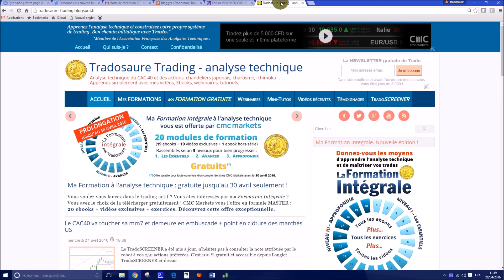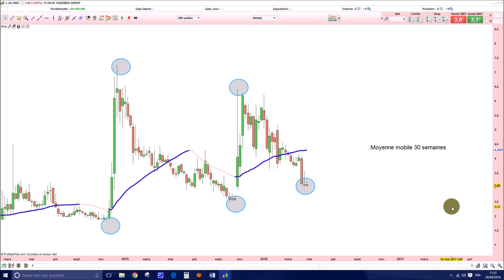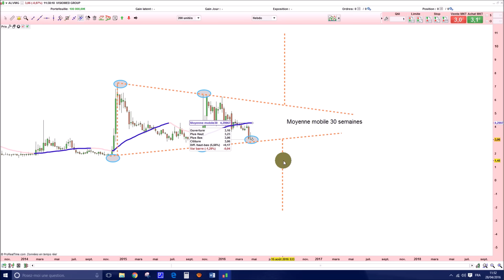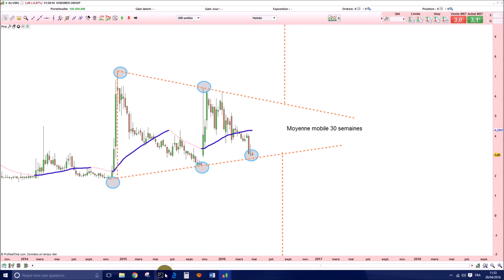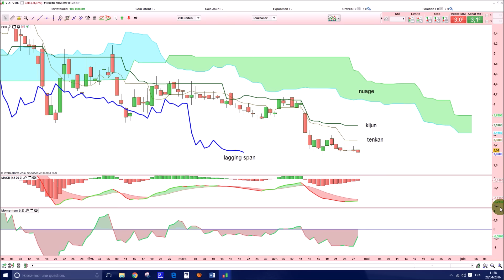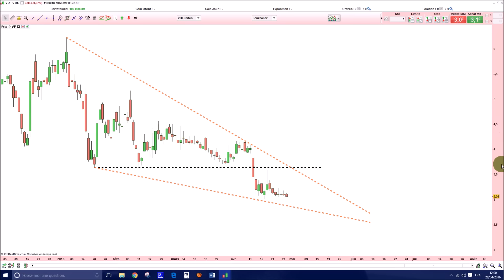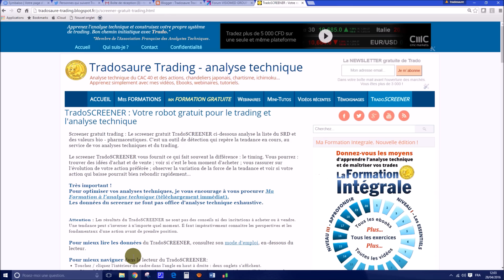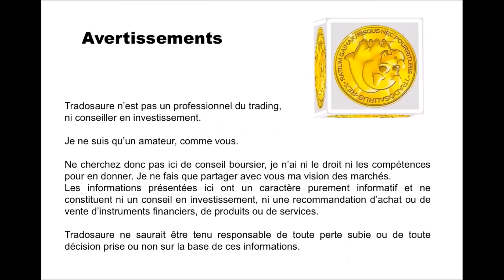Analyse technique de Visiomed groupef- Apprendre le trading et Ichimoku